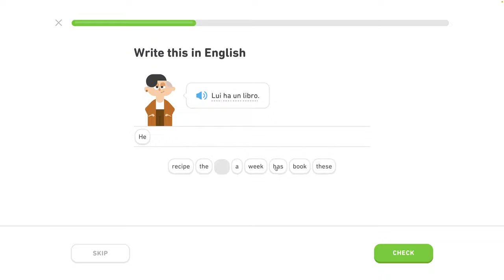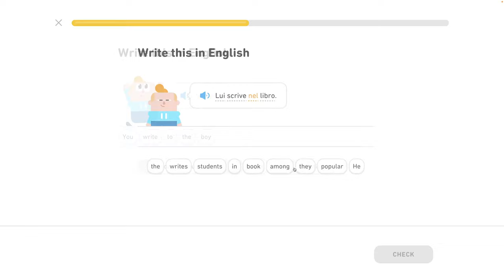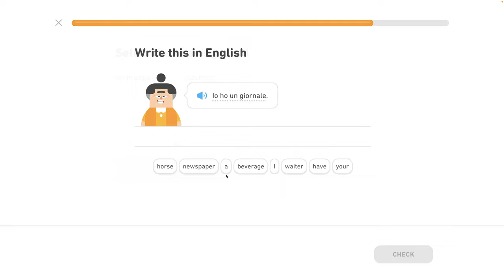🇮🇹 Celok 1 - Popis základných akcií - 5/6- Taliansky s Yetim